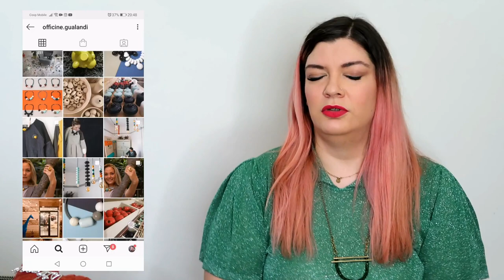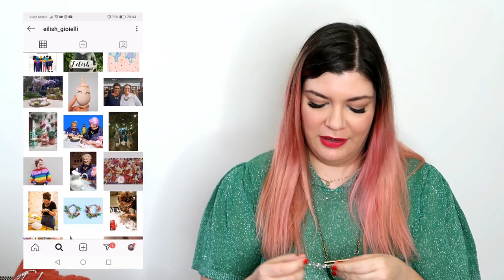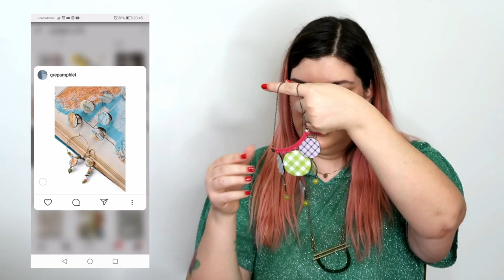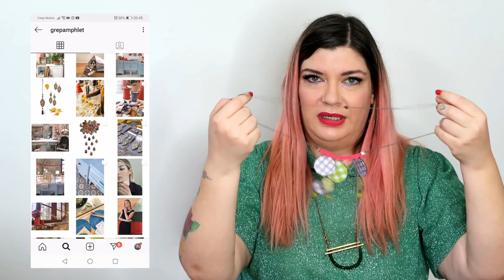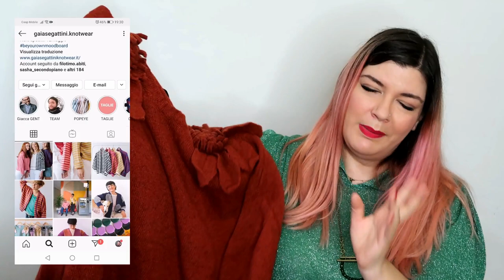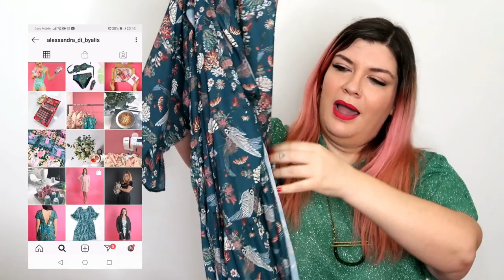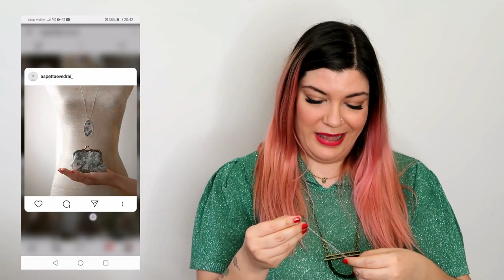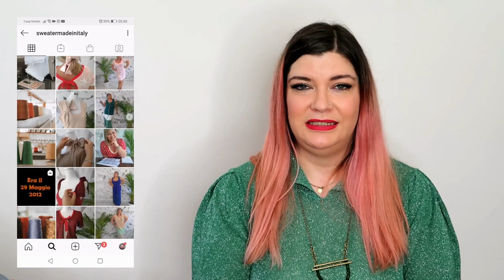10 marchi artigianali da tenere d'occhio | Haulternative Made in Italy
Il ideo haul di oggi è un po' particolare: vi mostro accessori, abbigliamento e un po' di home decor che nel tempo ho comprato da vari marchi artigiani che apprezzo molto e che credo valga la pena di "avere ne proprio radar".
Ho voluto fare un video haul diverso per aiutare, nel mio piccolo, piccole realtà artigianali sostenibili e Made in Italy

I marchi che ho citato